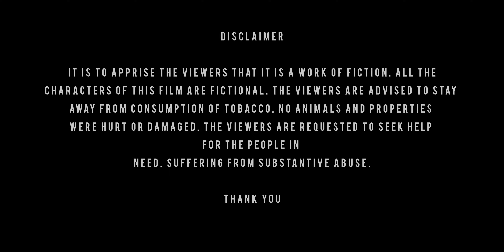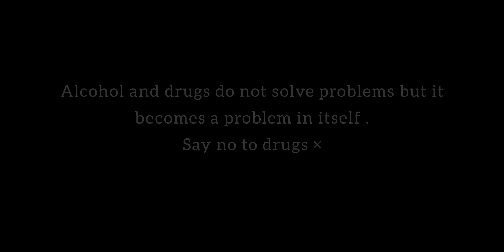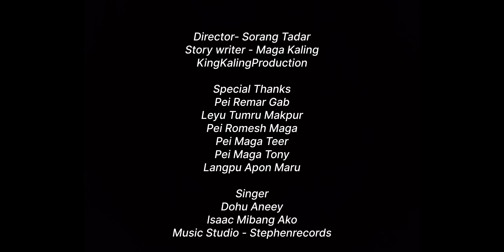HOOKED - Arunachal Feature Film|| KINGKALINGPRODUCTION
HOOKED - Arunachal Featured Film
KINGKALING PRODUCTION
KingKalingStudio
Written by Maga Kaling
Directed by Sorang Tadar

Special thanks -
Pei Remar Gab
Leyu Tumru Yekar
Pei Romesh Maga
Pei Maga Tony
Pei Maga Teer

Singer - Dohu Aneey, Isaac Mibang
Studio- Stephenrecords
Subtitle - Milli Tage
Cameraman - Sorang Tadar, Lomtu Bini, Nada Karbing, Takir Godak
Edited by Maga Kaling - on Realme GT2